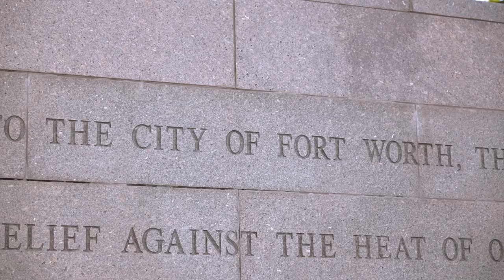Christmas Skate Vlog | First Christmas With My Wife